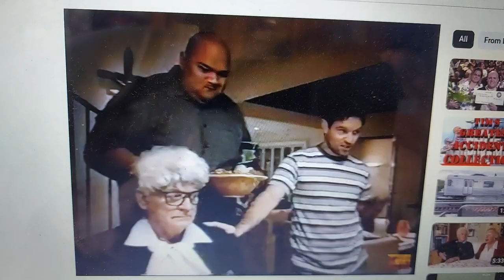Sky TV 2002 Ad